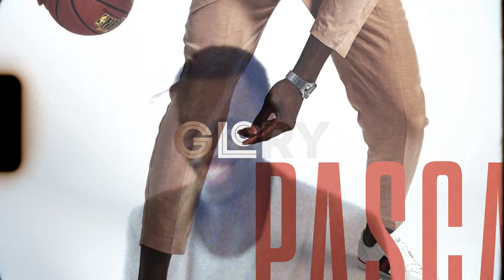Toronto Raptors Pascal Siakam Cover Photo Shoot with GLORY magazine | BTS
A behind the scene look at the cover photoshoot with Toronto Raptors Pascal Siakam for GLORY magazine and a sneak peek of his interview.

GLORY is a sports/culture/lifestyle magazine dedicated to taking you behind the athlete.